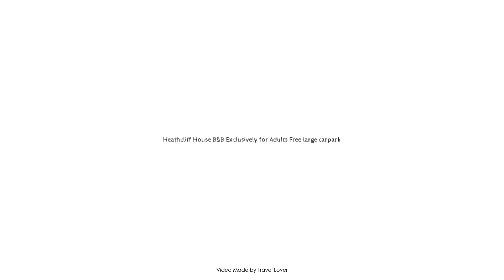Heathcliff House B&B Exclusively for Adults Free large carpark, Torquay, United Kingdom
About Property:
Located in Torre, Heathcliff House is a perfect starting point from which to explore Torquay. The hotel offers a wide range of amenities and perks to ensure you have a great time. To be found at the hotel are free Wi-Fi in all rooms, Wi-Fi in public areas, car park, family room, restaurant. Each guestroom is elegantly furnished and equipped with handy amenities. The hotel offers various recreational opportunities. A welcoming atmosphere and excellent service are what you can expect during your stay at Heathcliff House.
Searching For
1. Heathcliff House B&B Exclusively for Adults Free large carpark - Torquay
2. Heathcliff House B&B Exclusively for Adults Free large carpark - Torquay Virtual Tour
3. Heathcliff House B&B Exclusively for Adults Free large carpark - Torquay Rooms
4. Heathcliff House B&B Exclusively for Adults Free large carpark - Torquay Amenities
5. Heathcliff House B&B Exclusively for Adults Free large carpark - Torquay Videos
6. Heathcliff House B&B Exclusively for Adults Free large carpark - Torquay Offers
7. Heathcliff House B&B Exclusively for Adults Free large carpark - Torquay Deals
Audio Credit:
Track Title: Blank Slate
Artist: VYEN